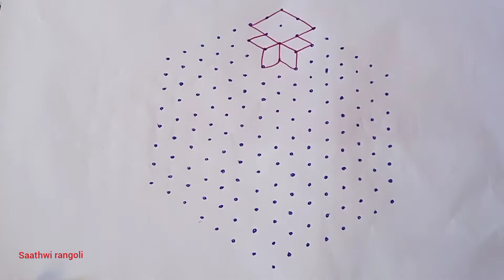15×8 dots big rangoli|pedda chukkala muggulu|festival pulli kolam|pandaga muggulu| saathwi rangoli